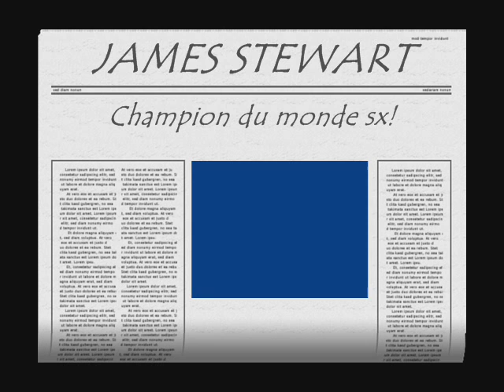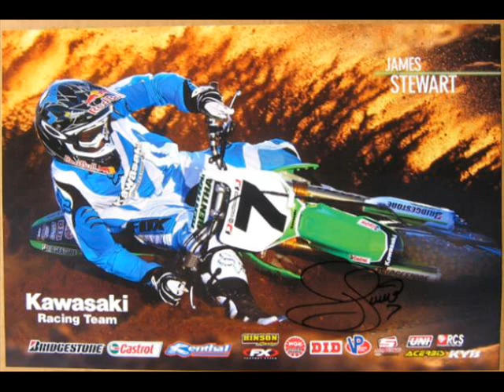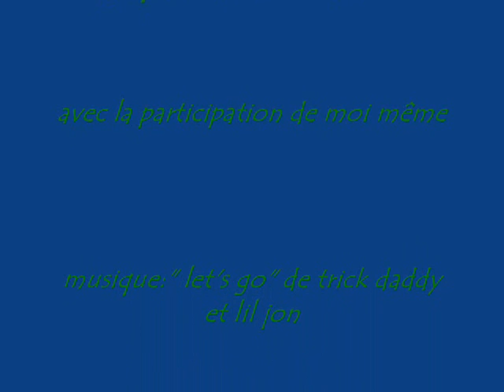flash photo james stewart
james stewart a travers kelkes photo